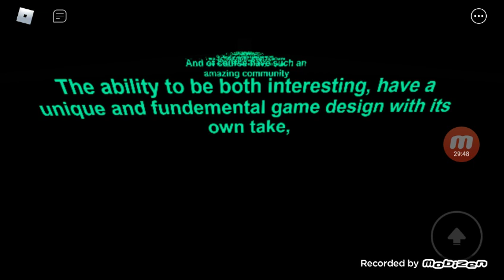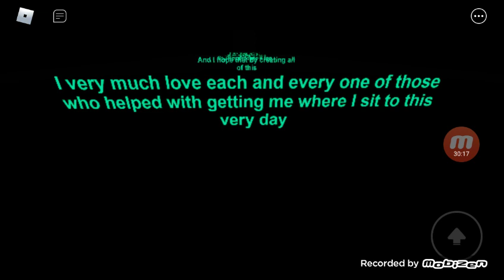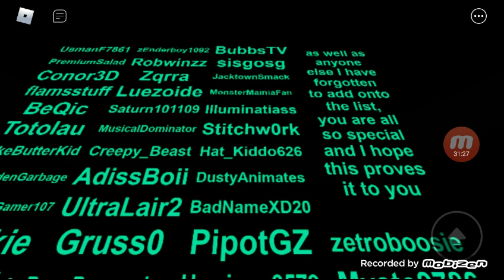How to get Vector Validation badge! (Read pinned comment)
Game: The bear museum

Doing this will get you vector in bear*